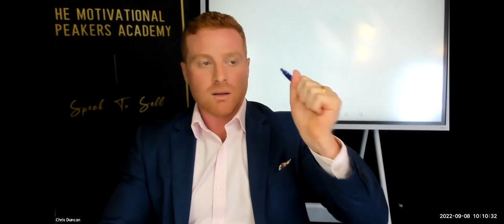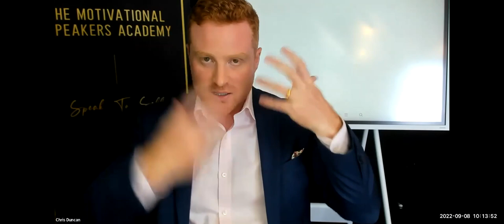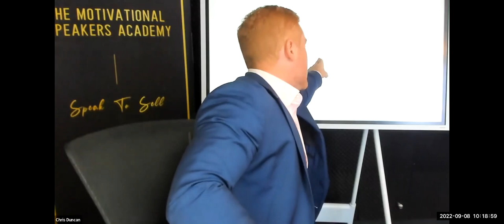The Power of Creative Visualization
We are constantly trying to work out how the world is...
How should I be in this moment?
What's going to keep me safe?

Our understanding of the world is coded up between the ages of 0 and 4 with an unconscious agenda to help us regain what we feel we have lost.

And it's this unconscious agenda that keeps us in a dysfunctional orientation (Unconscious Identity)...

Some of the dysfunctional orientations can be:

I’m unworthy
I’m not good enough
Don’t belong/I’m not accepted
I’m not safe
I’m not able to handle negative emotion
I’m not perfect
I don’t have permission
I’m not able to handle conflict
I’m powerless

These are just some of the possibilities! Do any of them feel familiar? Maybe more than one?

Let me ask you this though…

What if you could step out of that unconscious agenda?  And actually see your creations come true?

Have a listen to this session to discover more!

And if you want to know more, please visit us